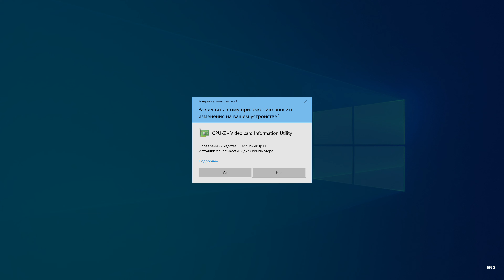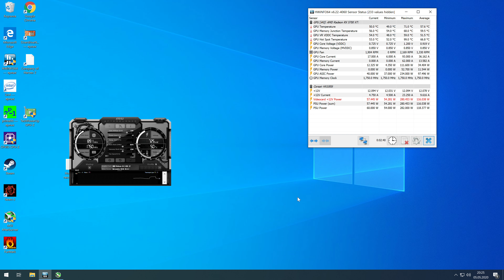Company of Heroes 2 3840x2160 PowerColor RX 5700 XT Red Devil Power Test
PowerColor RX 5700 XT Red Devil Power Test
Для видеокарты используется отдельный блок питания Corsair HX1000i